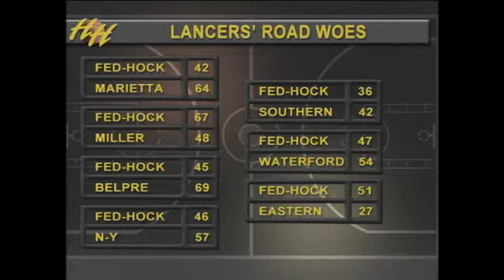Colin Brown: Hardwood Heroes Season 2: Episodes 2 & 3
These are my segments from episodes two and three of season three of Hardwood Heroes reporting on the Federal Hocking Lancers Boys and Girls Basketball teams.